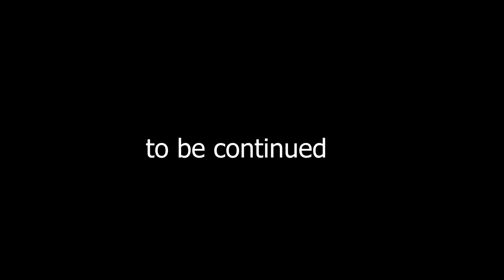Garten of Banban 8 - ALL NEW BOSSES + POPPY PLAYTIME 4 (Gameplay #180)